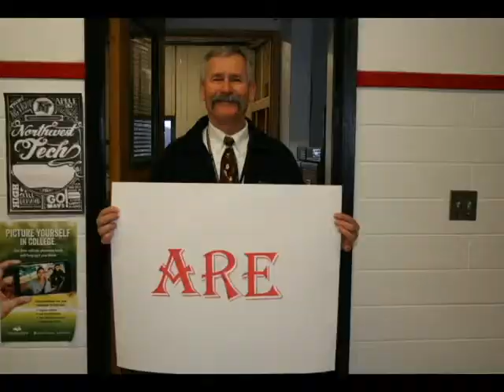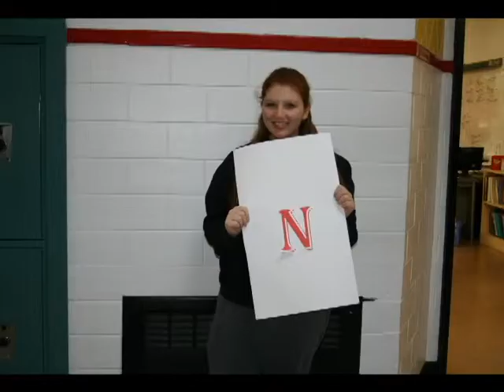All Sports Pump Up - McCook Bison 2014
McCook Bison all sport pump up video 2014